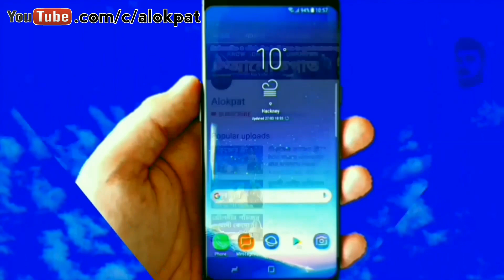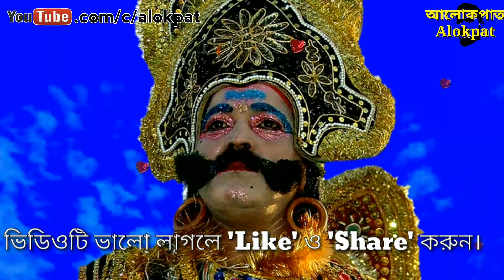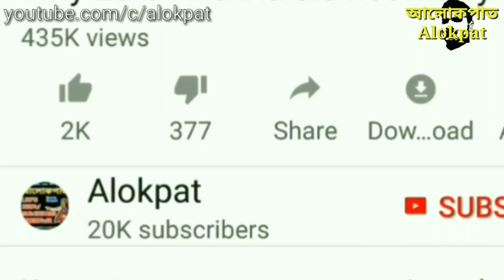ভষ্মাসুর শিব ঠাকুরকে তাড়া করেছিল কেন?, The story of Bhasmasura, vasmasura badh, alokpat, আলোকপাত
ভষ্মাসুর/ভস্মাসুর ছিলেন ভগবান শিবের একনিষ্ঠ ভক্ত। এক সময় তিনি কঠোর তপস্যা শুরু করেন। তপস্যায় সন্তুষ্ট হয়ে মহাদেব তাকে বর দিতে উপস্থিত হলেন। আরাধ্য দেবতাকে সামনে পেয়ে ভষ্মাসুর তাকে ভক্তিভরে প্রণাম করলেন। শিব ঠাকুর বললেন, বলো বৎস তুমি কী বর চাও? ভষ্মাসুর অমরত্ব প্রার্থনা করলেন। মহাদেব বললেন, তা সম্ভব নয়, তুমি অন্য কোনো বর প্রার্থনা করো। অনেক ভেবে ভষ্মাসুর বললেন, হে প্রভু, তাহলে আমাকে এমন শক্তি প্রদান করুন যাতে আমি যার মাথায় হাত রাখবো সে তৎক্ষণাৎ পুড়ে ভষ্ম হয়ে যাবে। শিব ঠাকুর বললেন, তথাস্তু। মহেশ্বরের কাছ থেকে সকলকে ভষ্ম করার বর পেয়েছিলেন বলে তার নাম হয়েছিল ভষ্মাসুর। বর পেয়ে ভষ্মাসুর তার শক্তি পরীক্ষা করতে চাইলেন। সামনে তখনো শিব ঠাকুর দাড়িয়ে আছেন। ভষ্মাসুর ভাবলেন তাহলে শিব ঠাকুরের উপরই পরীক্ষাটা করা যাক। ভাবনা মাত্রই তিনি হাত তুলে শিব ঠাকুরের দিকে এগিয়ে গেলেন। অবস্থা বেগতিক দেখে শিব ঠাকুর প্রাণপণে ছুট লাগালেন। ভষ্মাসুরও ছাড়বার পাত্র নন। তিনিও মহাদেবের পিছু পিছু ছুটলেন। উপায়ান্তর না দেখে শিব ঠাকুর ভগবান বিষ্ণুর স্মরনাপন্ন হলেন। সব শুনে বিষ্ণু মোহিনী রূপ ধারণ করে ভষ্মাসুরের সামনে উপস্থিত হলেন। মোহিনীর মোহময়ী রূপ দেখে শিব ঠাকুরের কথা ভুলে গিয়ে তিনি তার দিকে অবাক বিস্ময়ে তাকিয়ে রইলেন। প্রাথমিক বিহ্বলতা কাটিয়ে উঠে ভষ্মাসুর মোহিনী রূপী বিষ্ণুকে বিবাহের প্রস্তাব দিলেন। মোহিনী বললেন, আমি তাকেই বিবাহ করবো যে মনোরম নৃত্য পরিবেশনের মাধ্যমে আমার চিত্ত বিনোদন করতে পারবে। ভষ্মাসুর বললেন, কেমন নৃত্য তোমার মনোরঞ্জনের উপযোগী? আমাকে শিখিয়ে দাও। তখন মোহিনী নাচের বিভিন্ন মুদ্রা তার সামনে উপস্থাপন করতে লাগলেন এবং ভষ্মাসুর তাকে অনুসরণ করতে লাগলেন। এক পর্যায়ে মোহিনী এক বিষেশ ভঙ্গিমায় নিজের মাথায় হাত রাখলেন। ভষ্মাসুরও তাকে অনুকরণ করে নিজের মাথায় হাত রাখলেন। সঙ্গে সঙ্গে নিজের শক্তিতে নিজেই পুড়ে ছাই হয়ে গেলেন ভষ্মাসুর।
Bhasmasura was a devotee of the god Shiva who performed great penance to obtain a boon from The God. There is a dance form called Sohal Nati dance on this topic.
Vashmasura badh. Bhasmasura badh, Brahmasura,  asura, demon,

Sharechat👉 @alokpat

বন্ধুদের জানাতে Facebook, Twitter, WhatsApp সব জায়গায় শেয়ার করুন। ভিডিওটি লাইক করতে ভুলবেন না। যদি কোন ভুল হয়ে থাকে মার্জনা করবেন। ভিডিও গুলো সম্পর্কে আপনার সুচিন্তিত মতামত কমেন্ট বক্সে লিখুন।
ভালো থাকবেন।